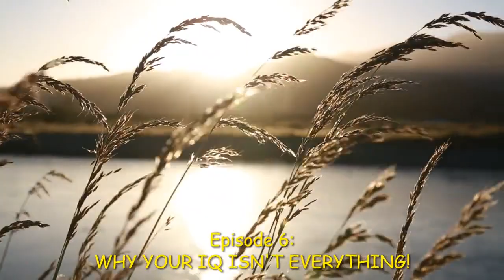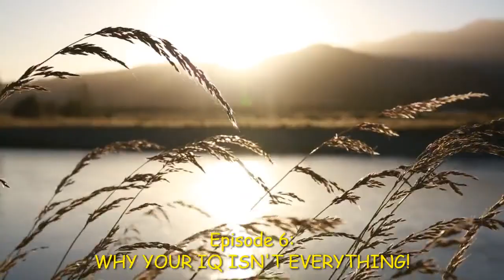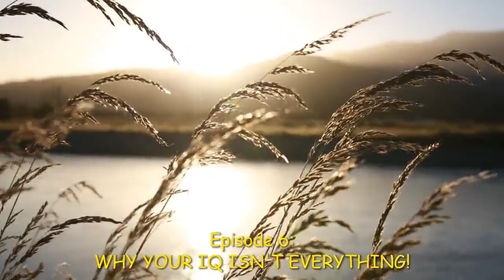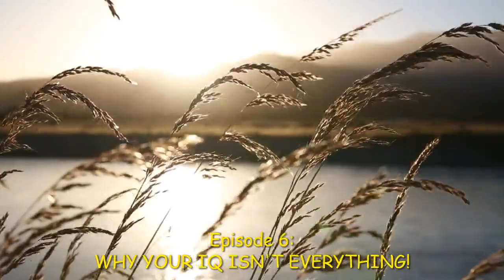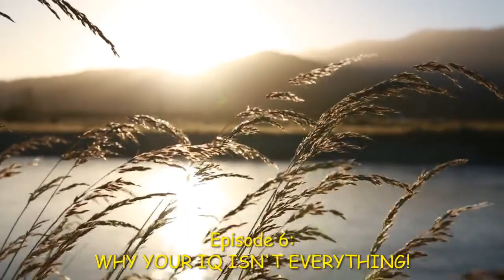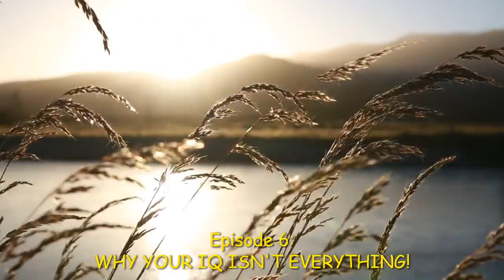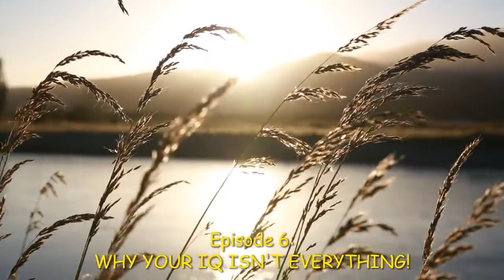#006 | Why Your I.Q Isn't Everything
In this episode of the Minimalistic Muslim Podcast. Faisal and Iman discuss a new kind of intelligence that is gaining growth and popularity all over the world. Can this skill be mastered or is it all down to genetics?

Background : Cinema Professionals